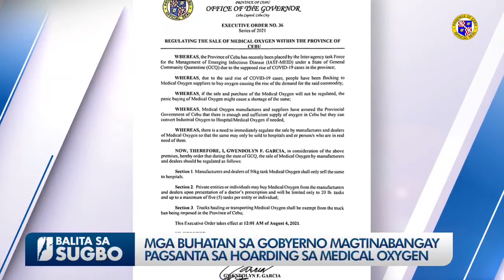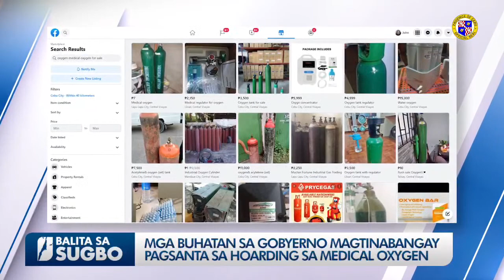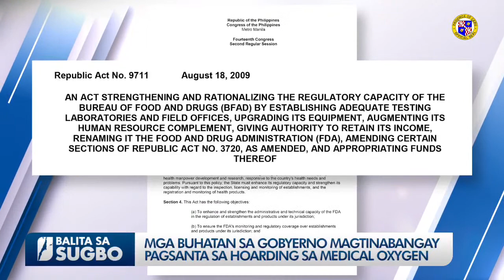BALITA SA SUGBO (August 6, 2021)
Balita sa Sugbo, August 6, 2021 with Sam Costanilla.